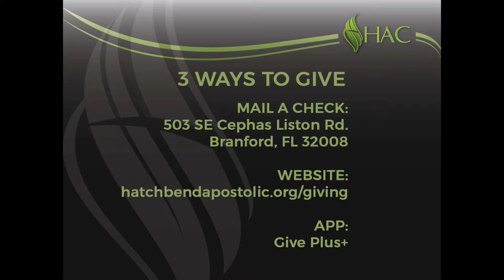Hidden by the Brook - Steve A. Boyd - May 24, 2020